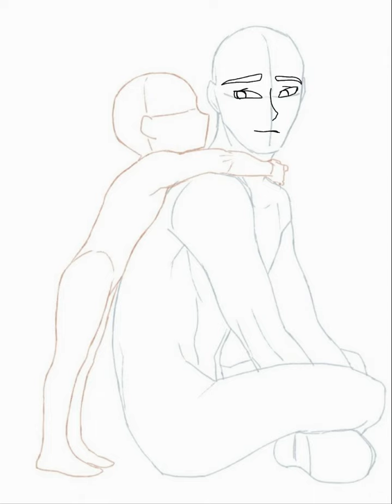Love You 3000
Draco is being a wonderful big brother and sharing an adorable moment with his sibling!

Katie: Love you 3000!!